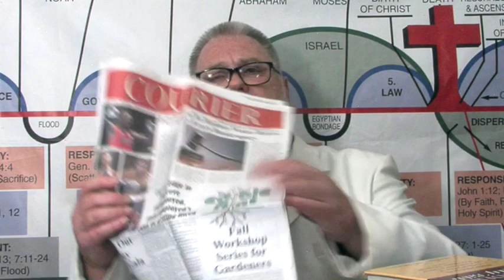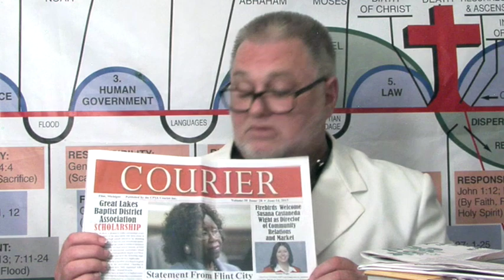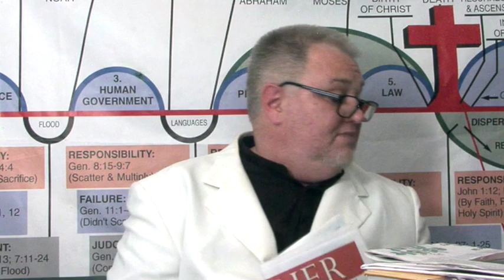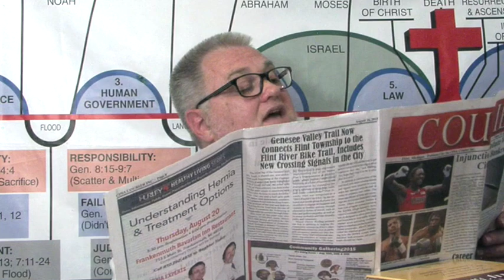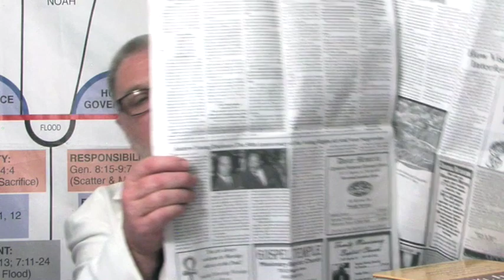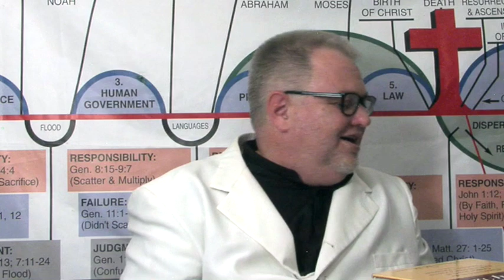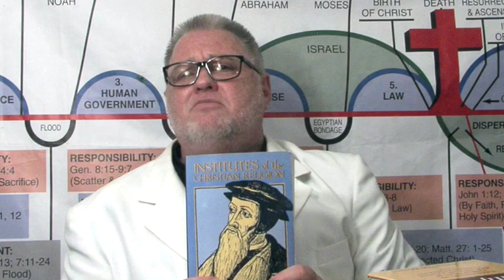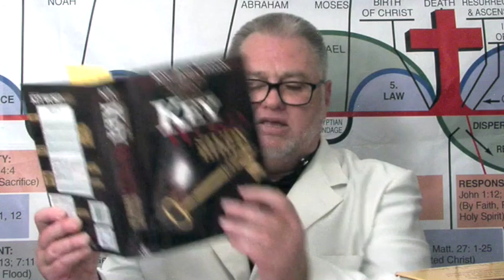Richard Allinger Presents Lessons in Church History 081915-1